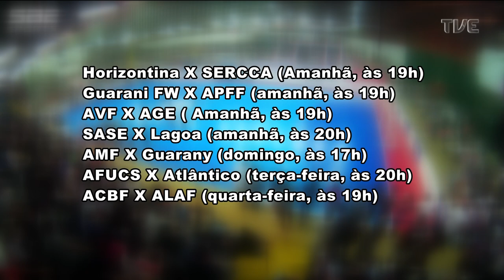TVE Esportes - 21/10/2022